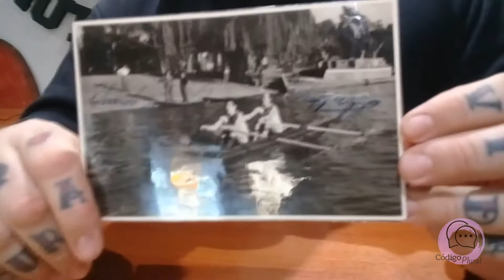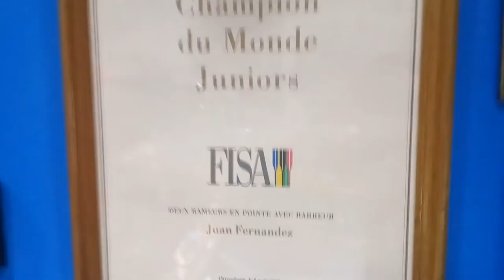5 para la historia - REMO: Juan Cruz Fernández